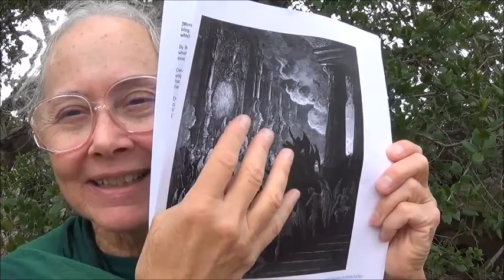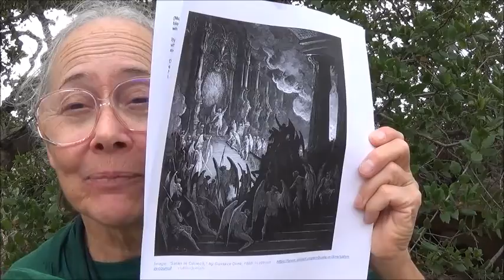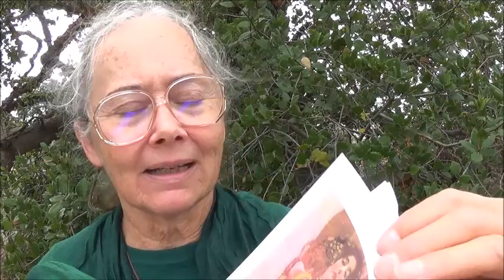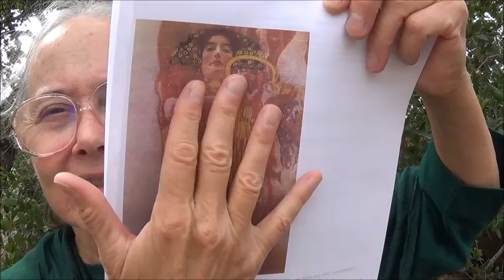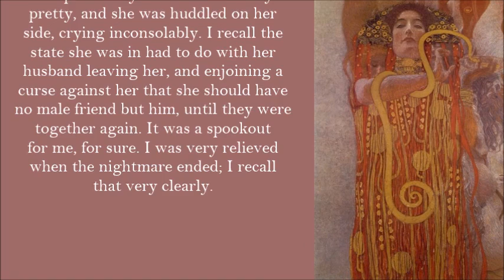Satan's Powers: 4.7 Prince of Devils . by Alice B. Clagett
Full Title: "Satan's Powers and What to Do about Them: 4.7 Prince of Devils " . by Alice B. Clagett